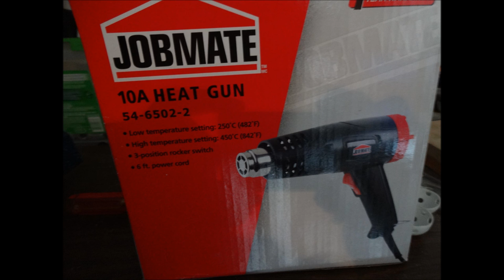Crossbow Launcher Project 2014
Physics teacher asked us to create a launcher that would shoot a squash ball at an angle of 30 degrees and reach a target of 10 meters. Are machine was able to acheive 40 meters but was initialy built to hit the 10 meter target